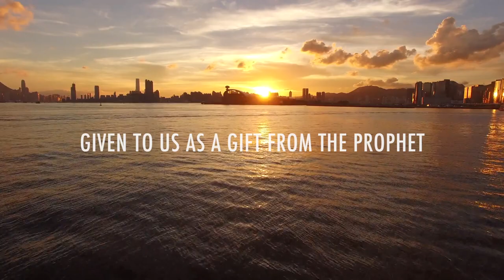The Power of the Three Quls | The Coronavirus Series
Sheikh Hazem discusses the power of the three Quls, and the preventive properties that they hold for the believer. Utilise them, along with the worldly protections that we should all embrace.